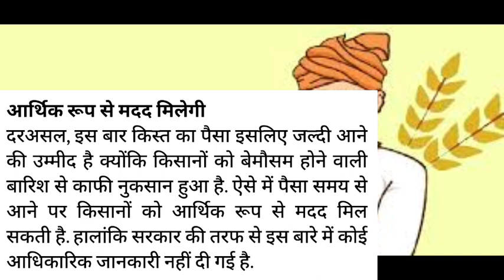PM Kisan Yojana 14th Installment Date¦किसानों को अगली फसल से पहले मिलेगी 14वीं किस्त के ₹2000¦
👉किसानों को अगली फसल से पहले मिलेगी 14वीं किस्त के ₹2000¦

pm kisan samman nidhi yojana online kaise kare
pm kisan new registration,pm kisan online apply
pm kisan
pm kisan new registration kaise kare
pm kisan new farmer registration online
pm kisan registration kaise kre
pm kisan
pm kisan 14th installment date 2023 ekyc
pm kisan 14th installment date 2023 hindi
pm kisan payment un title kisan 14th installment date 2023
pm kisan yojanapm kisan online correction kaise karen
pm kisan earningsearning
pm kisanpm kisan benifits

पीएम किसान योजना 13वीं किस्त
पीएम किसान कल्याण योजना
पीएम किसान सम्मान निधि
किसानों के लिए नई योजना शुरू
प्रधानमंत्री किसान सम्मान निधि
पीएम किसान 13वीं किस्त कब आएगी
पीएम किसान ₹2000 की 13वीं किस्त
किसान सम्मान निधि
पीएम किसान सम्मान निधि योजना 13वीं किस्त
प्रधानमंत्री किसान मानधन योजना
किसान केसीसी कर्ज माफी योजना

pm kisan,pm kisan yojana
pm kisan samman nidhi earning
pm kisan